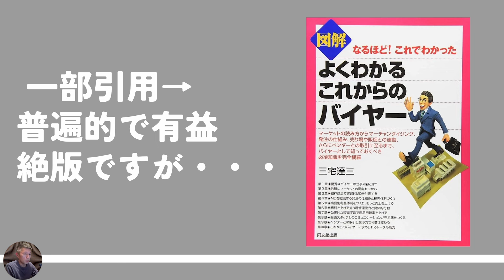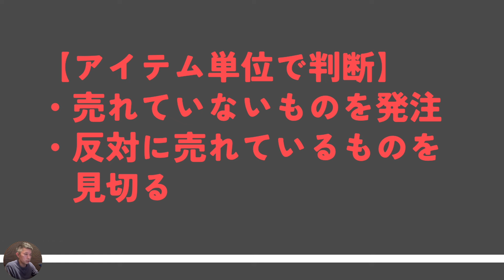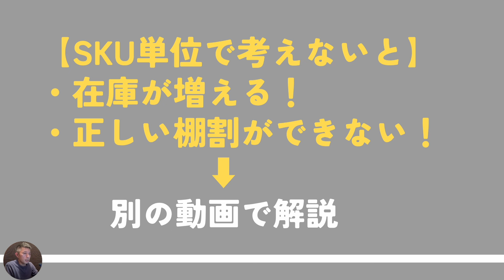雑貨屋【SKU数】と【アイテム数】混ぜるな危険！当てはまったらヤバい！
雑貨屋の利益に直結する
アイテム数とSKU数について解説します！